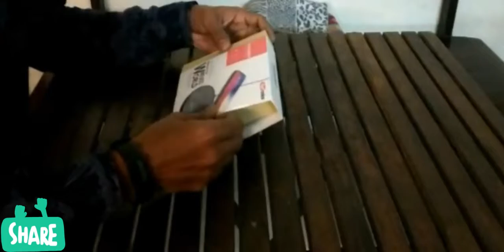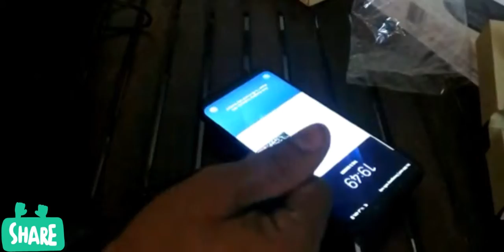portnoice_wireless_charging ped unbixing rs 1149🔥🔥🔥